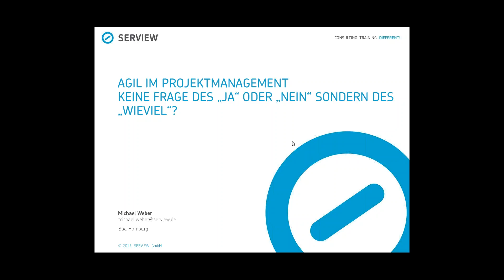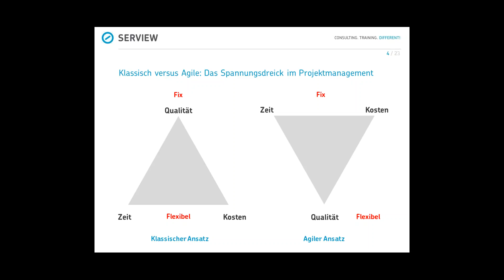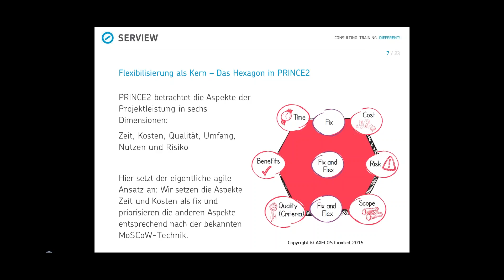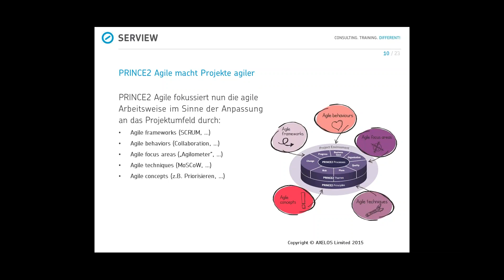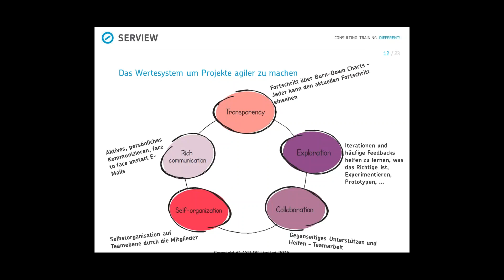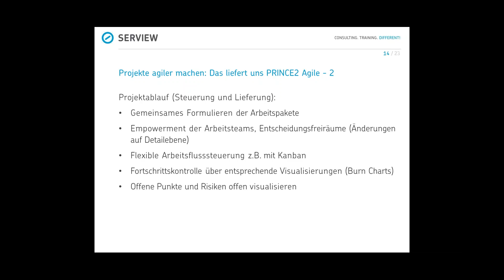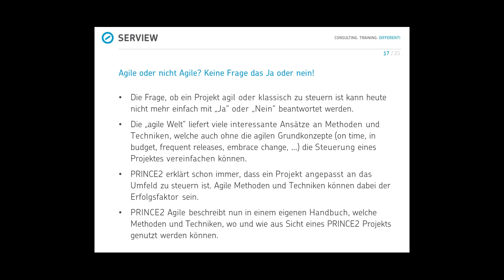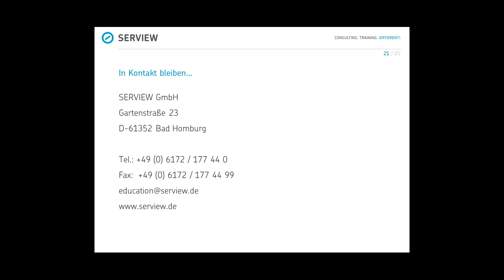Agil im Projektmanagement – Keine Frage des „Ja“ oder „Nein“ sondern des „Wieviel“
Hier sehen Sie die Aufzeichnung von dem Webinar "Agil im Projektmanagement – Keine Frage des „Ja“ oder „Nein“ sondern des „Wieviel“"